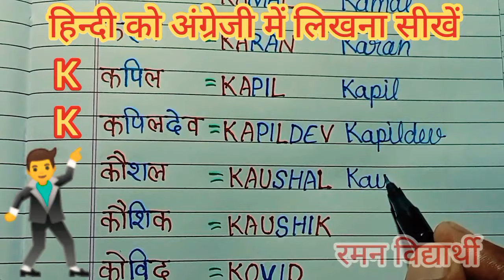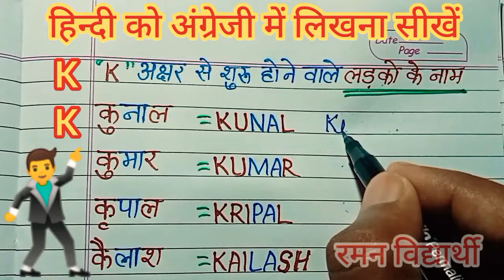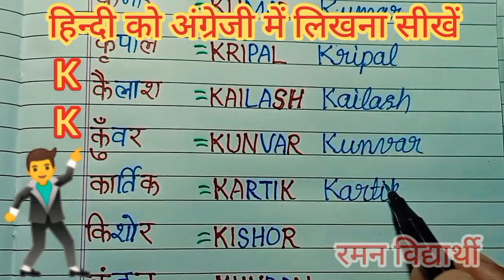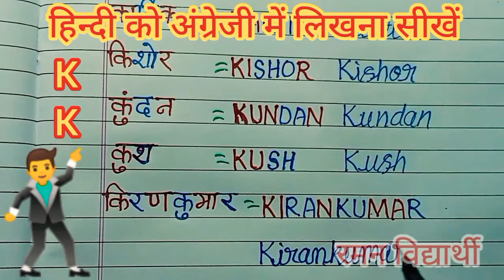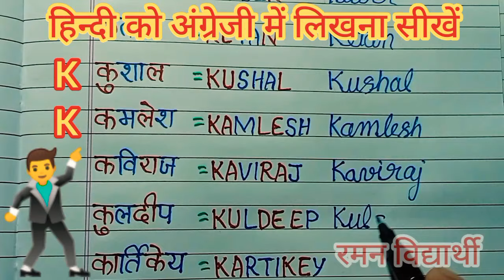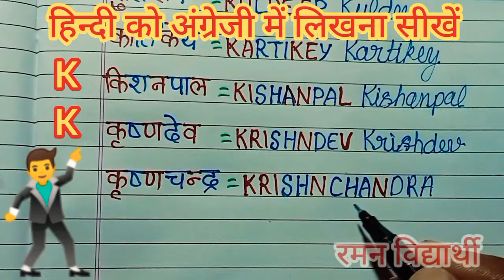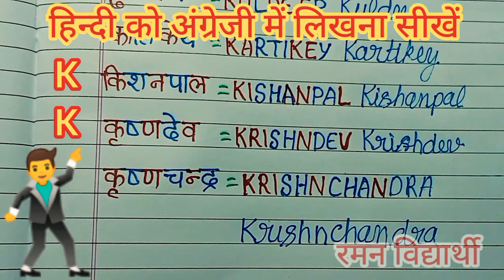वीडियो - 56 Hindi ko angreji me likhana sikhen | अंग्रेजी में Naam likhna Kaise sikhen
जी अक्षर से शुरू होने वाले लड़कियों के नाम
F अक्षर से शुरू होने वाले नाम
E अक्षर से शुरू होने वाले नाम
D अक्षर से शुरू होने वाले लड़कियों के नाम
D अक्षर से शुरू होने वाले लड़कों के नाम
C अक्षर से शुरू होने वाले लड़कियों के नाम
C अक्षर से शुरू होने वाले लड़कों के नाम
B अक्षर से शुरू होने वाले लड़कों के नाम
A अक्षर से शुरू होने वाले लड़कियों के नाम लिखना सीखें
हिन्दी_को अंग्रेजी_में लिखना_सीखें
अंग्रेजी _की_राइटिंग
अंग्रेजी में_नाम_लिखना_सीखें
अंग्रेजी_राइटिंग-सीखें

साथियों नमस्कार ।
     हमारे चैनल रमन विद्यार्थी में आपका स्वागत है ।
    हिंदी को अंग्रेजी में लिखना सीखे के आज के इस वीडियो में हमने आपको जे अक्षर से शुरू होने वाले लड़कों के नाम अंग्रेजी में लिखना बताया है। आपको हिंदी के नाम अंग्रेजी में लिखना बता रहे हैं आप भी अपना कॉपी और पेन लेकर हमारे साथ साथ लिखिए क्योंकि लिखना सीखने के लिए स्वयं से लिखना बहुत जरूरी होता है तो उसे करते रहिए और देख कर ही हमारे वीडियो कृपया लगातार अभ्यास करते रहें।
              धन्यवाद
Vidhyarthi Raman
Raman Vidhyarthi
Raman Vidhyarthi
Raman Vidhyarthi
Raman Vidhyarthi
Raman Vidhyarthi
विद्यार्थी रमन
रमन विद्यार्थी
रमन विद्यार्थी
रमन विद्यार्थी
रमन विद्यार्थी
रमन विद्यार्थी